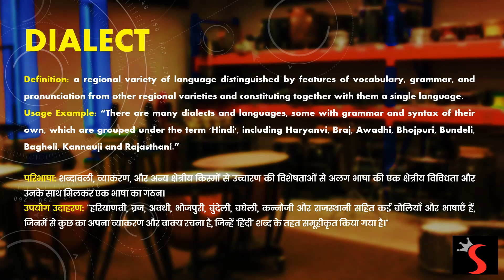Word of the Day - DIALECT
What is the meaning of the word DIALECT?
How To Say DIALECT
How to Pronounce DIALECT
DIALECT meaning in Hindi
DIALECT ka kya matlab hota hai